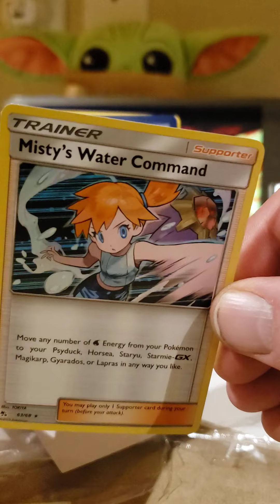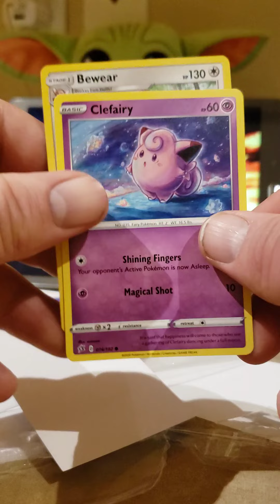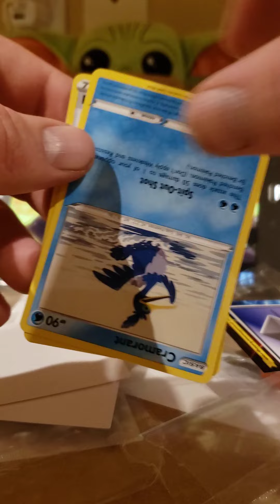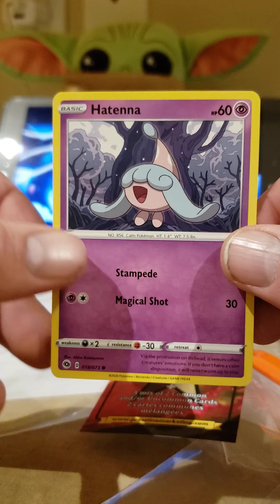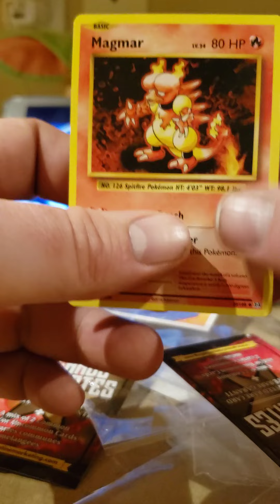DÉBALLAGE DE CARTE POKEMON 3 (PARTIE 2 )